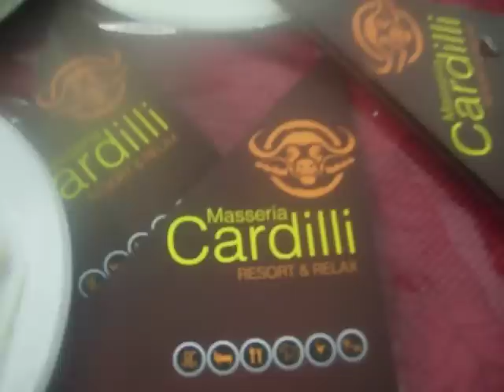MOZZARELLA DI BUFALA DOP @ilmangiaweb Masseria Cardilli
MASSERIA CARDILLI MOZZARELLA DI BUFALA DOP FORMAGGI TIPICI D'ITALIA CASERTA anteprima L' Italia che ilmangiaweb ama raccontare . Giovanni Mastroianni